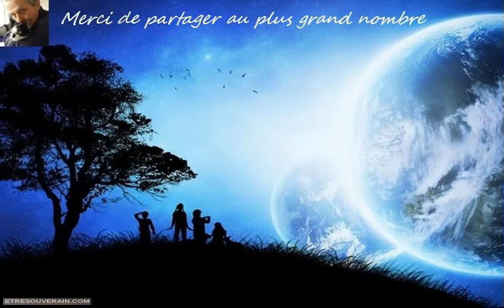Les douleurs physiques et émotionnelles sont-elles nécessaires à la croissance ?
Nous sommes le Conseil des Arcturiens. Nous sommes heureux de nous connecter avec vous tous…